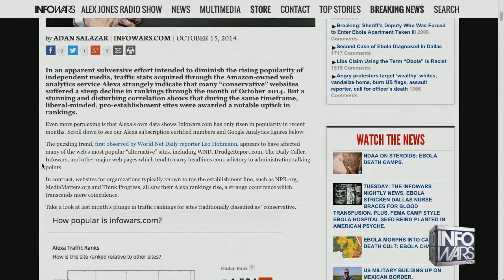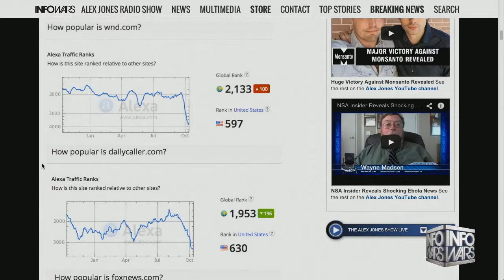Alexa Media Stats Anti-Alt Bias, IW Popularity, MSM Background - AJ Rant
Video Category: Rant
Broadcast: Wednesday 15 October 2014

TAG_01: Trendy Media Matters Saluting Generals

Additional Tags:

- anderson cooper
- cia
- media
- msnbc
- cnn
- pbs
- mediamatters
- plannedparenthood
- infowars
- wnd
- world net daily
- stats
- analytics
- alexa
- dailycaller